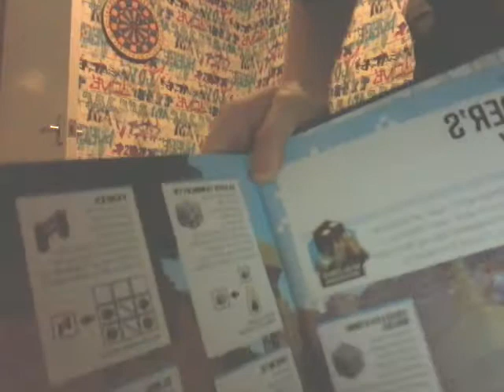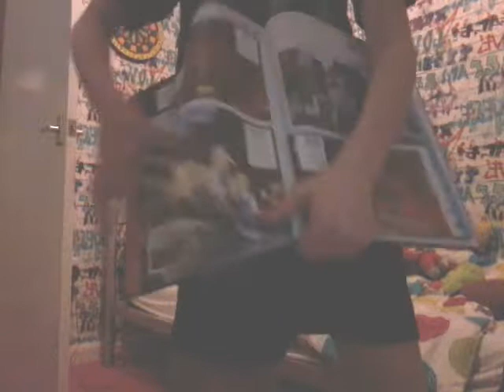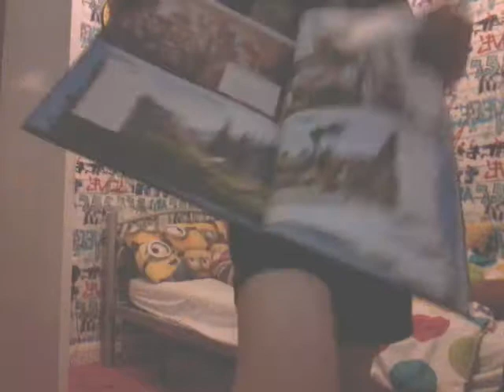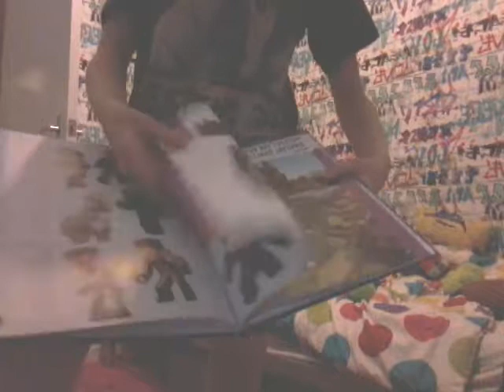27 December 2018